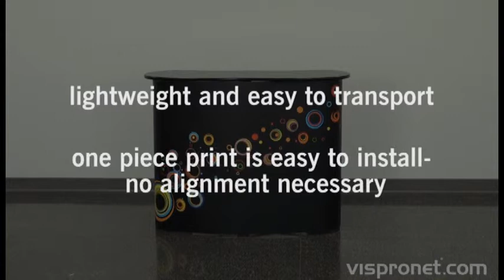Tradeshow Counter Setup - Portable Counter Curved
- Custom UV print wraps around 4.0’ x 3.0’ x 1.0’ aluminum frame
- Wrinkle-free due to PVC material
- Easy to assemble – no tools necessary
- Made for indoor and temporary outdoor use
- Includes carry bag, sleek black countertop and hidden shelf
- Great as an event or retail podium